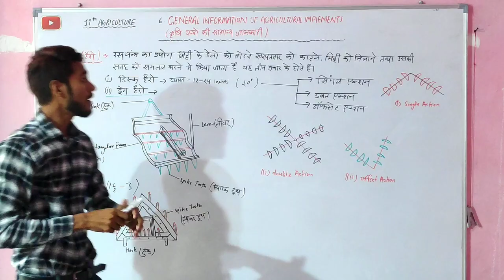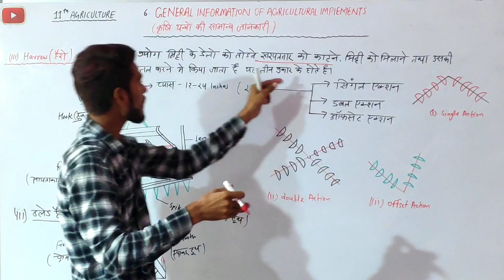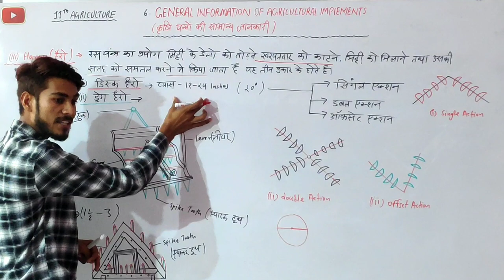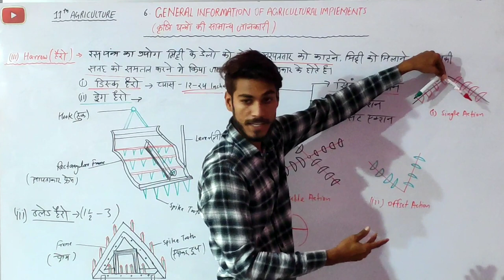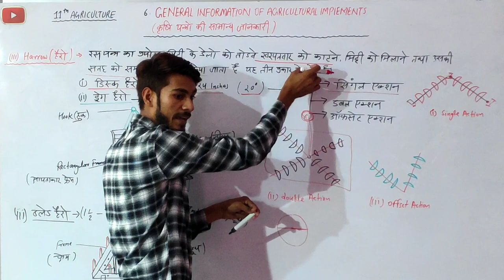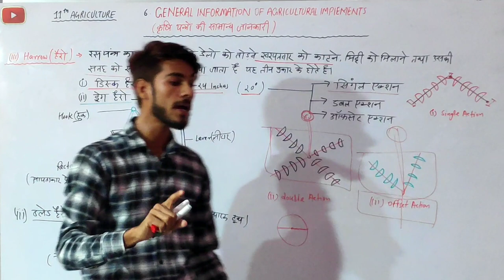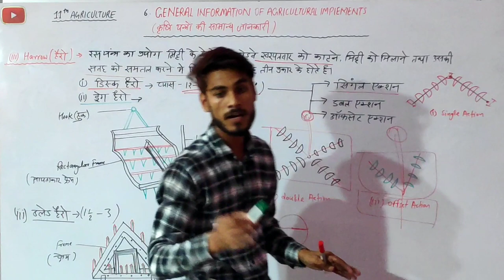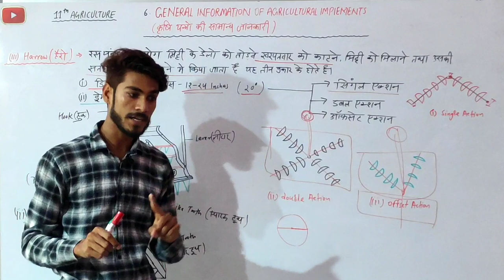Agriculture Harrow(हैरो) 11th Agriculture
what is harrow
types of harrow
A) Disk harrow
1) Single action harrow
2) Double action harrow
3) Offset action harrow
B) drag Harrow
C) Blade harrow